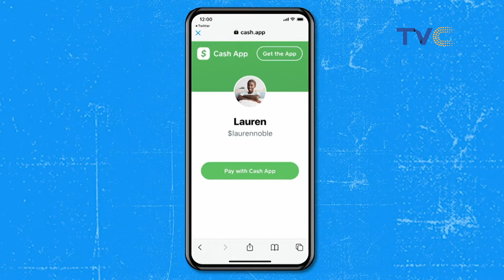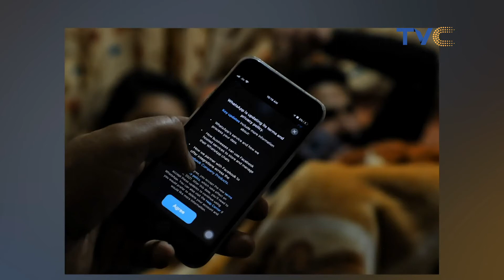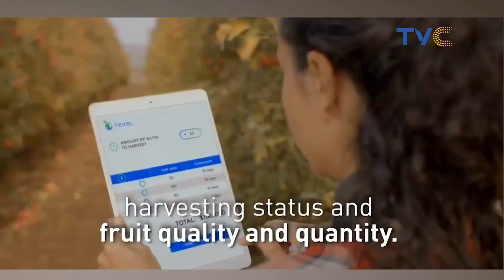Scientists Design Phone With A Tongue That Turns Speech Into Physical Sensations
A conversation on a mobile phone or on a landline phone is a distance communication in which the interlocutors are separated. Physical contact does not exist. Therefore, Sandeep Hoonjan and Xianzhi Zhang, students at the Royal College of Art in London, have created a design that turns speech into physical sensations. The project is called “Feel the Conversation”,

Wake Up Nigeria, May 10, 2021